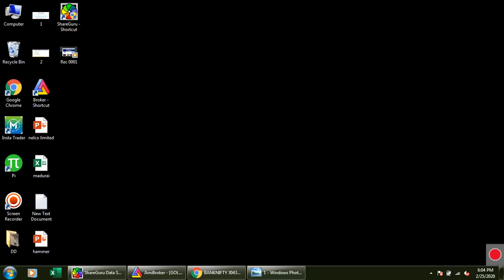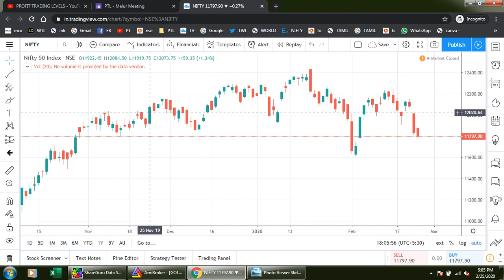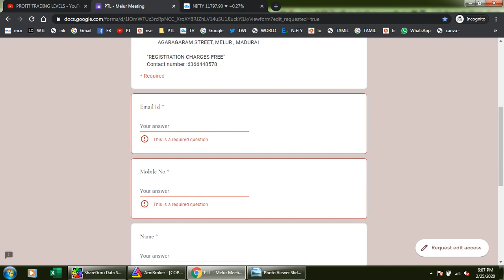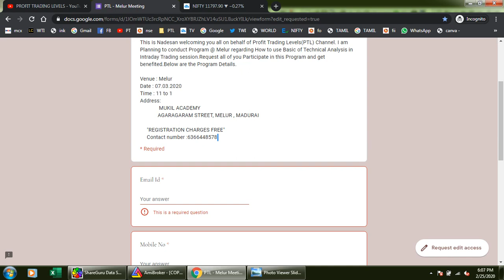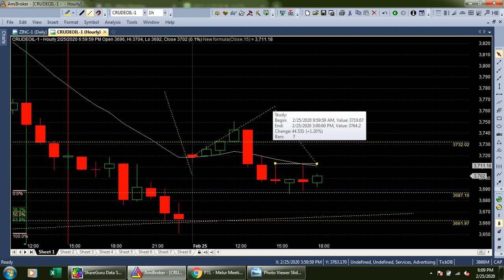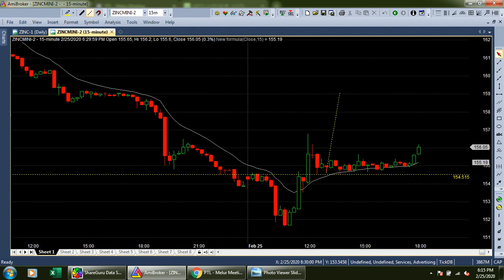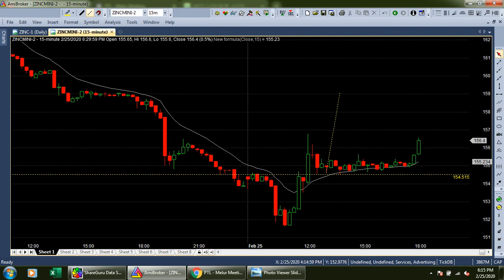LIVE EVENING TRADING LEVELS CRUDE, GOLD 25-02-2020 / ALICE BLUE / ZERODHA / UPSTOX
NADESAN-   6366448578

TRICHY MEETING  REGISTRATION LINK  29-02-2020

FOR REGISTRATION
MELUR, MADURAI MEETING ON 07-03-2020